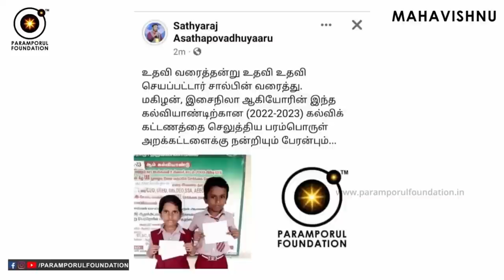பக்தன் பார்த்த திருவண்ணாமலை மூக்குப்பொடி சித்தர் அருள் தரிசனம்! Tiruvannamalai Siddhar Caught Camera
Tiruvannamalai Siddhar Caught on Camera! பக்தன் பார்த்த திருவண்ணாமலை மூக்குப்பொடி சித்தர் அருள் தரிசனம்! கேமராவில் சிக்கிய சித்தர்கள்!

For daily Annadhanam & Other Charity Activity Contributions:

NAME : PARAMPORUL FOUNDATION
AC NO : 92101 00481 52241
IFSC: UTIB0000210
SAVINGS TRUST AC
AXIS BANK